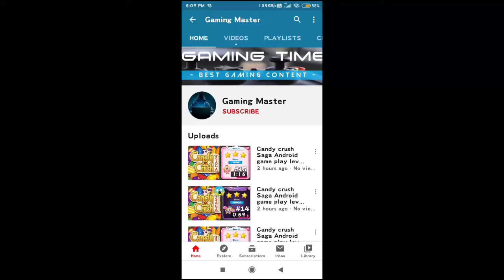Candy crush Soda Android game play level #1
Game play
Gaming master
Android gaming